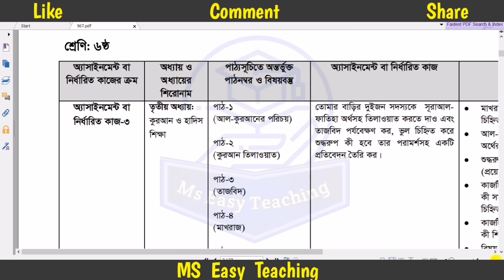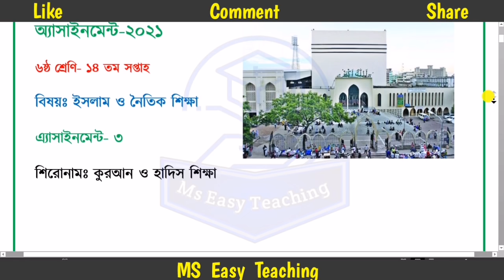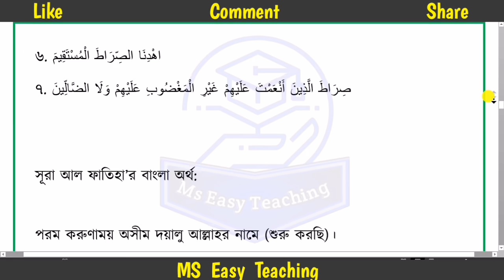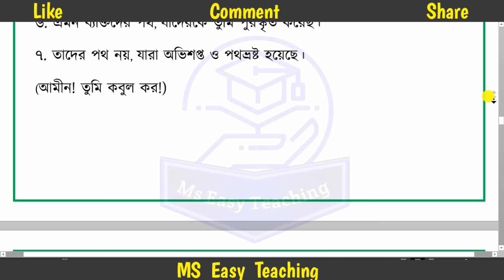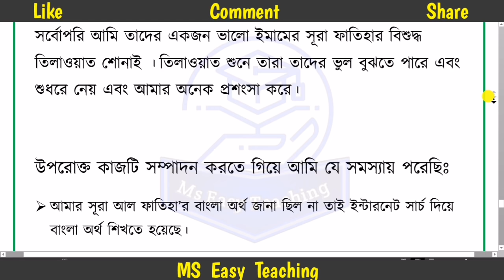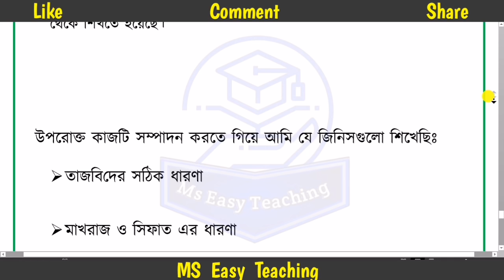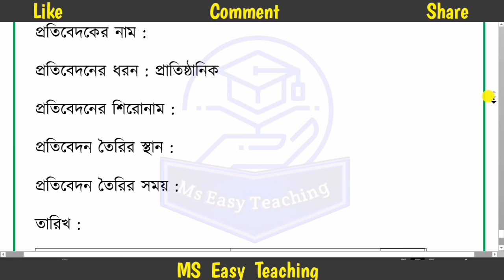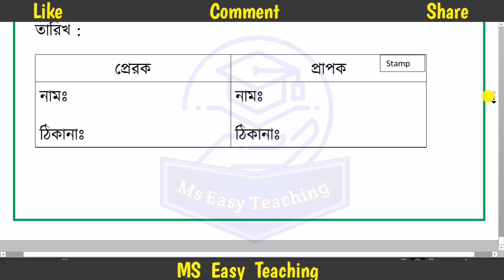Class 6 assignment 14th week /Class 6 Islam Assignment /৬ষ্ঠ শ্রেনির ১৪ সপ্তাহের ইসলাম এসাইনমেন্ট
Class 6 All week assignment link ( ৬ষ্ঠ শ্রেণির ১ম থেকে ১৪ সপ্তাহ পর্যন্ত সকল এসাইনমেন্ট লিঙ্ক এক সাথে নিচে এক ক্লিকেই পাবে)